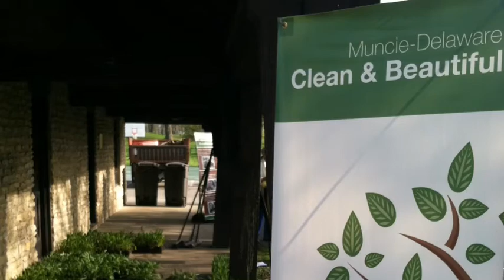Muncie Delaware Clean & Beautiful ~ Muncie Masonry & Concrete ~ Median Blitz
Muncie Delaware Clean & Beautiful held a Median Blitz on Saturday April 27th, 2013 in Muncie, Indiana.  Muncie Masonry & Concrete adopted the median at Wheeling & McGalliard Rd in Muncie.  This median is located in front of Baskin Robbins and next to Tire Barn, across the street from At&t and Marsh.  Our Muncie Delaware Clean & Beautiful Median Captain was Dustin from Minnetrista Cultural Center.
Think of Muncie Masonry & Concrete next time you pass the intersection of Wheeling & McGalliard.
Video created by Creative Web Connection.